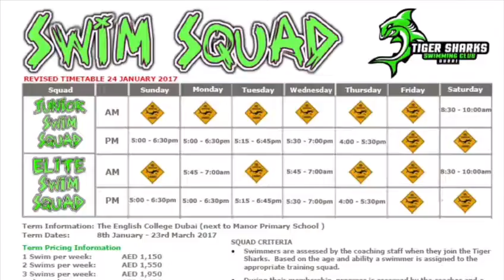Tiger Sharks - Aqua swim School Summer Term 2017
Swimming school - Summer Term 2017